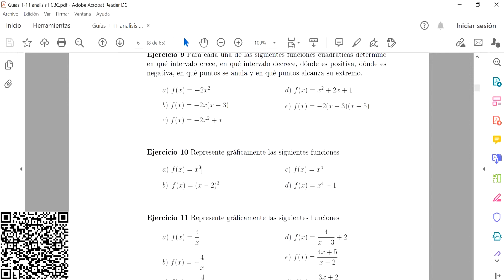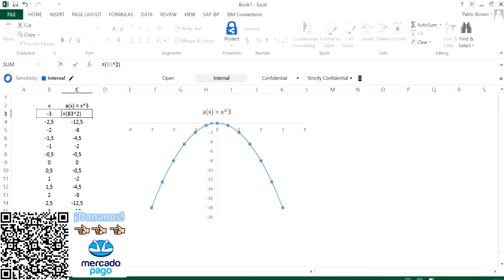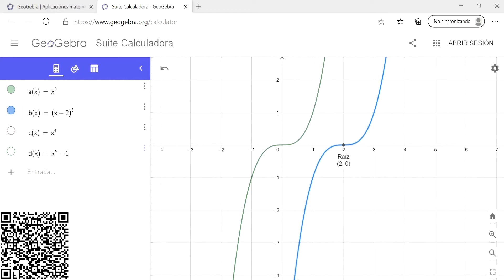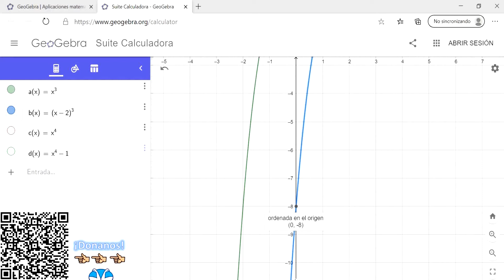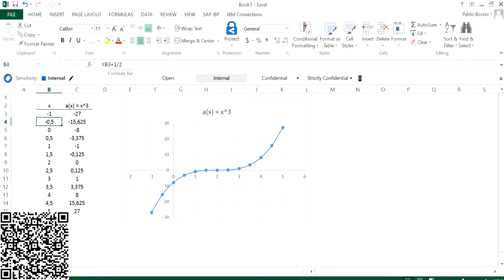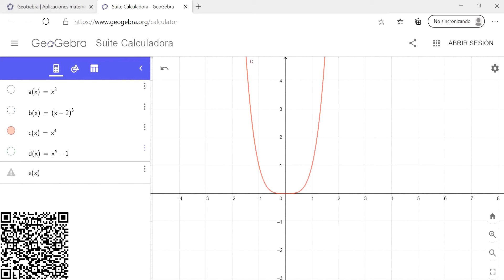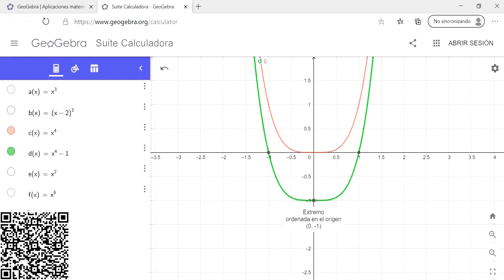Graficando funciones polinómicas, paso a paso